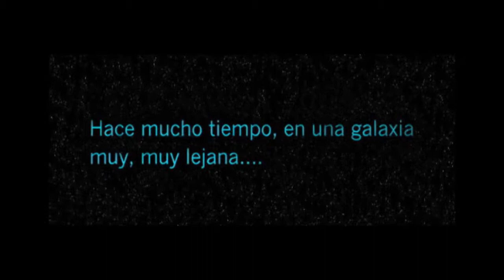Minecraft | El Pato y el Risitas #12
¡¡Información útil aquí!!

#---Mi PC---#

Procesador: Core i5-2310 @ 2,90GHz
RAM: 8 GB
Gráfica: Nvidia GT 520 1GB

Disco Duro: Hitachi 500GB
                  Hitachi 2TB

Teclado: SteelSeries MERC Stealth
Ratón: Cyborg Contagion R.A.T.7
Micrófono: Snowball Black de Blue
Altavoces: Logitech X-230 2.1
Auriculares: Sennheiser HD448

#---Software---#

Captura consola: Hauppauge! HdPVR
Captura PC: Action! Mirillis / Fraps
Edición Video: Adobe Premiere CS6
Edicion Foto:  Adobe Photoshop CS6
Streamings: xSplit / OBS

#---Mis Consolas---#

Xbox 360 Slim 250GB
Xbox 360  120GB
Playstation 3 Slim 250GB
Xbox Original 80GB
PsVita WiFi

Gaming Headset: Turtle Beach PX3

Gracias a tod@s por estar ahí

n_n